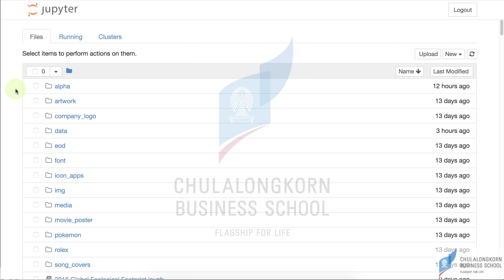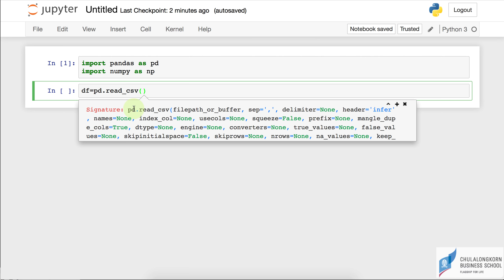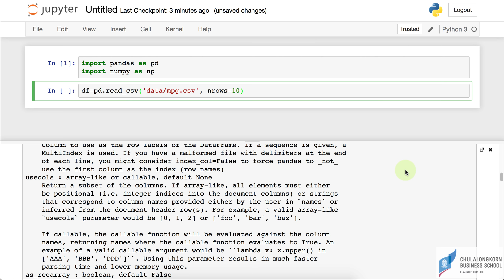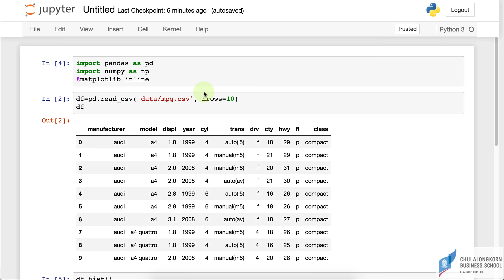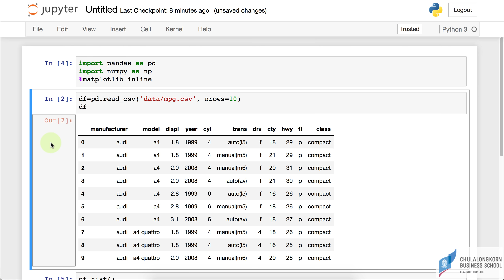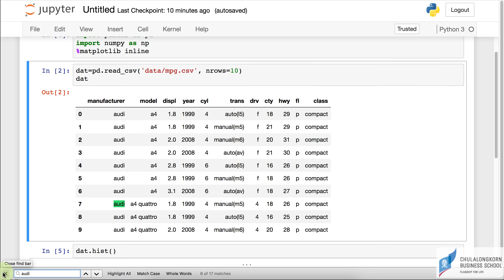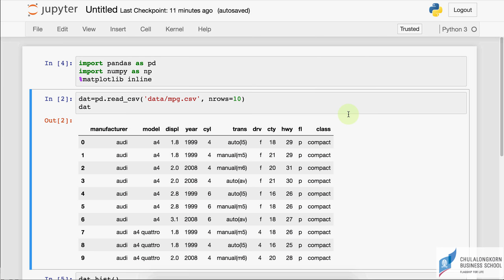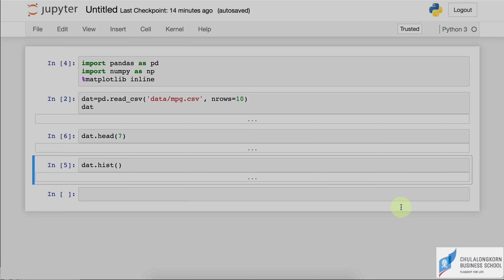สอน Jupyter notebook: เทคนิคการใช้ autocomplete และ help เพื่อเขียนโค้ด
สอนเทคนิคการใช้ Editor ใน Jupyter โดยแบ่งออกเป็น
1) การใช้ Autocomplete
2) การแสดง help ของ method
3) การใช้ Find and Replace
4) การ Customize keyboard เช่น กำหนดให้กดคีย์ J เพื่อเลื่อนเซลล์ลง

playlist สอนภาษาไพธอน Python การเขียนโปรแกรมเชิงวัตถุ (OOP)